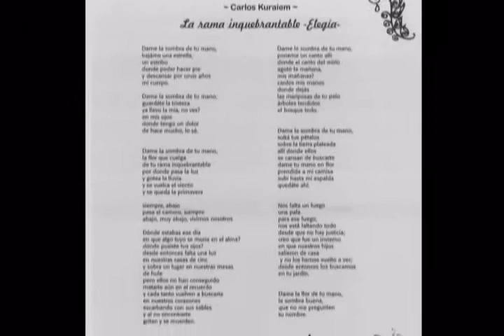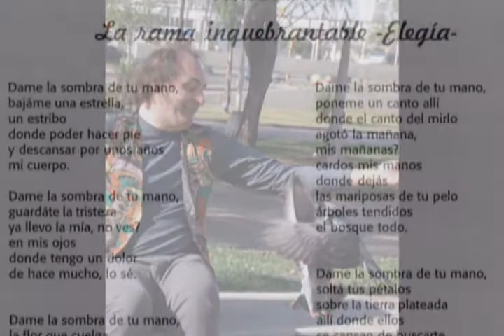Carlos Kuraiem La rama inquebrantable -elegía- Obra poética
La Rama Inquebrantable -elegía-

Dame la sombra de tu mano,
bajáme una estrella,
un estribo
donde poder hacer pie
y descansar por unos años
mi cuerpo.

guardáte la tristeza
ya llevo la mía, no ves?
en mis ojos
donde tengo un dolor
de hace mucho, lo sé.

la flor que cuelga
de tu rama inquebrantable
por donde pasa la luz
y gotea la lluvia
y se vuelca el viento
y se queda la primavera

siempre, abajo
pasa el camino, siempre
abajo, muy abajo, vivímos nosotros.

Dónde estabas ese día
en que algo tuyo se moría en el alma?
dónde pusiste tus ojos?
desde entonces falta una luz
en nuestras casas de cinc
y sobra un lugar en nuestras mesas
de hule
pero ellos no han conseguido
matarte aún en el recuerdo
y cada tanto vuelven a buscarte
en nuestros corazones
escarbando con sus sables
y al no encontrarte
gritan y se muerden.

poneme un canto allí
donde el canto del mirlo
agotó la mañana,
mis mañanas?
cardos mis manos
donde dejás
las mariposas de tu pelo
árboles tendidos
el bosque todo.

soltá tus pétalos
sobre la tierra plateada
allí donde ellos
se cansan de buscarte
dame tu mano en flor
prendida a mi camisa
subí hasta mi espalda
quedáte ahí.

Nos falta un fuego
una pala
para ese fuego,
nos está faltando todo
desde que no hay justicia;
creo que fue un invierno
en que nuestros hijos
salieron de casa
y no los hemos vuelto a ver;
desde entonces los buscamos
en tu jardín.

Dame la flor de tu mano,
la sombra buena,
que no me pregunten
tu nombre.

* La rama inquebrantable -elegía- de Carlos Kuraiem,
 poet, writer, musician, activist (composer, guitarist and songster), Argentina.

*Grabado en el (CIENTIC) Estudio de Radio de la UM Universidad Nacional de Morón